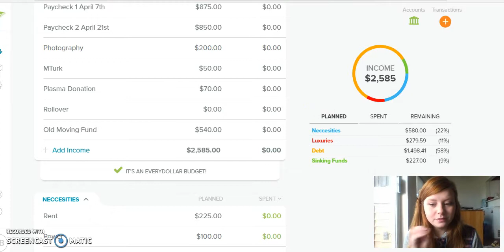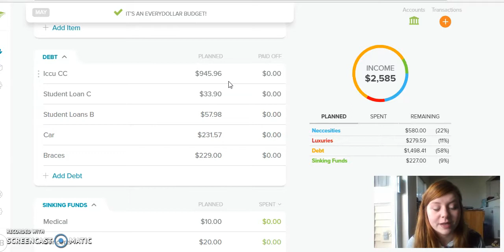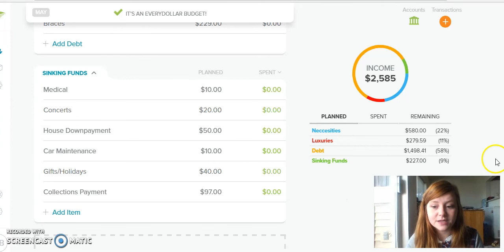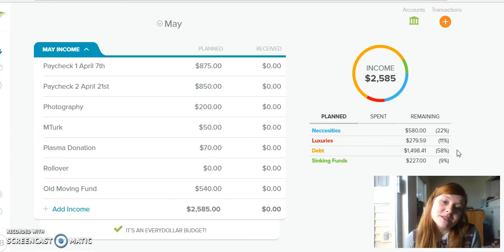May Budget Plan! -$26,327.28